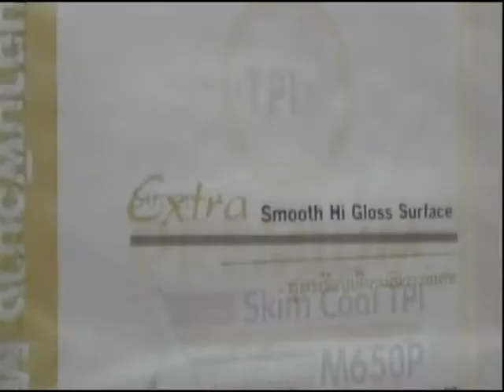เปลี่ยนเป็นธรรม ทำ 09112563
เชิญชม เสวนาสด “การภาวนา ด้วย พรหมวิหาร 4”
 “รายการ เปลี่ยน เป็น ธรรม/ทำ”

วันจันทร์ที่ 9 พฤศจิกายน 2563 เวลา 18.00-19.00 น

ผู้ดำเนินรายการ: ดร.แสน ชฎารัมย์ และ ดร.รวิช ตาแก้ว
วิทยากรรับเชิญ : พระครูโกศลวิบูลกิจ ผู้ช่วยเจ้าอาวาสวัดยานนาวา

ทางสถานีโทรทัศน์โลกพระพุทธศาสนาเฉลิมพระเกียรติ  (WBTV) วัดยานนาวา        สามารถรับชมทาง ทีวี ผ่านจานดาวเทียม ตามช่องต่าง ๆดังนี้
• ทางกล่องดาวเทียมค่าย GMM ช่อง 175
• ทางกล่องดาวเทียมค่าย PSI ช่อง 239
• ทางกล่องดาวเทียมค่าย CTH  ช่อง 870
• ทางกล่องดาวเทียมค่าย  Infosat ;Thaisat; Indeasat ; Leotech ช่อง 189